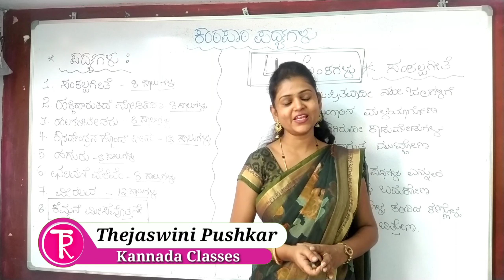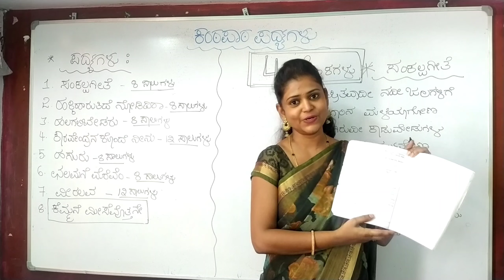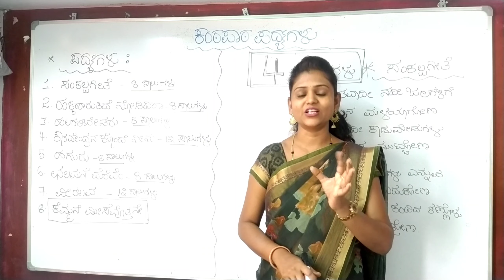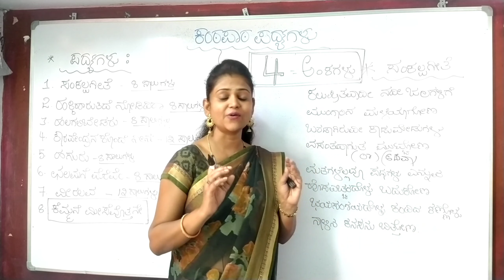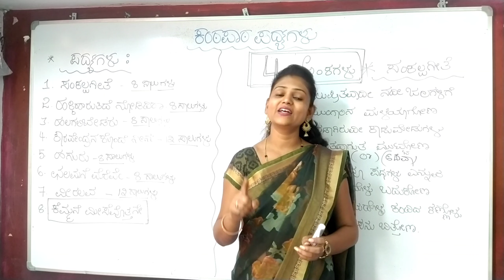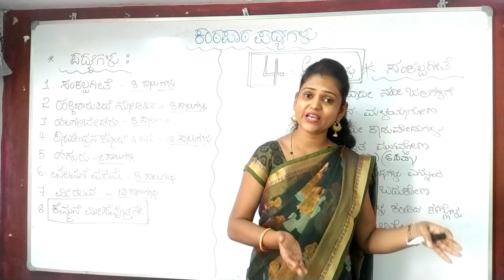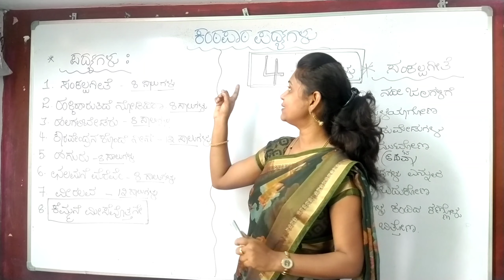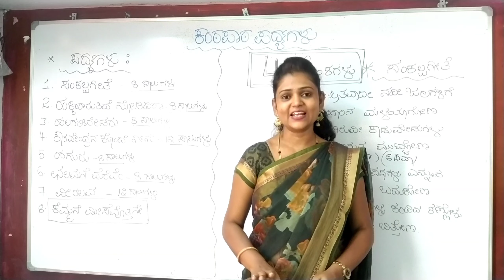10th standard Easy way to learn poems ಕಂಠಪಾಠ ಪದ್ಯ ಗಳನ್ನು ಕಲಿಯುವ ಸುಲಭ ವಿಧಾನ@ThejaswiniPushkar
10th standard  Easy way to learn poems ಕಂಠಪಾಠ ಪದ್ಯ ಗಳನ್ನು ಕಲಿಯುವ ಸುಲಭ ವಿಧಾನ‎@Thejaswini Pushkar , ಕನ್ನಡ ಮೇಮೋರೈಸೇಶನ್ ಪೊಯಮ್ಸ್, 10 standard Kannada recitation poems, how to remember poems,

ಆತ್ಮೀಯರೇ..